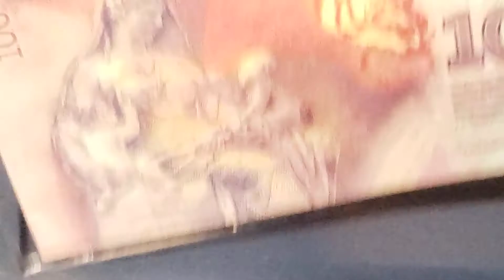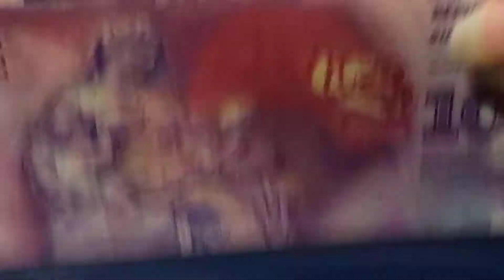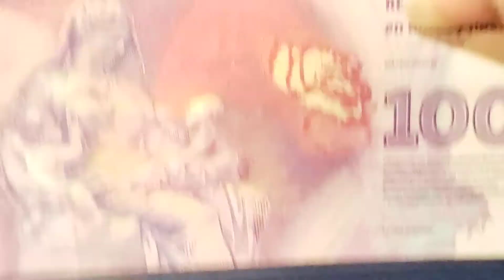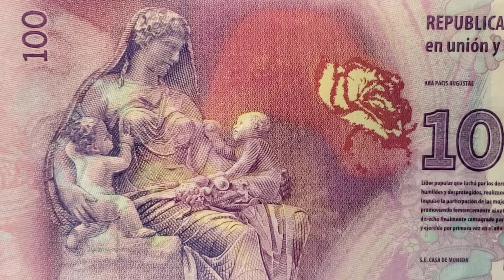Eva Peron appears on this 100 Pesos of Argentina...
How many times does Eva Peron appear on this note?  She is the main portrait on the face.  But you can also see Argentina's former first lady as the watermark, and on the interrupted strip.  This note is based on an unissued 5 pesos of the 1950s.  It was unissued due to a coup d' etat that overthrew the government of her husband.  She was loved and despised by many.  A very intriguing banknote depiction of a very interesting person.